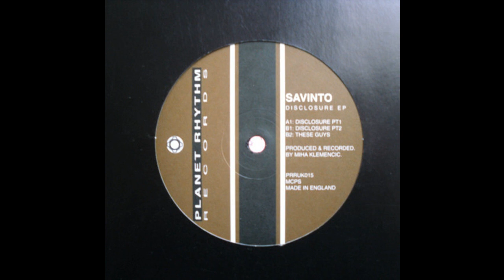B2 - Savinto - These Guys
Record label : Planet Rhythm Records
   UK 1998
genre :electronic  music
style:     techno , oldschool  techno  classic